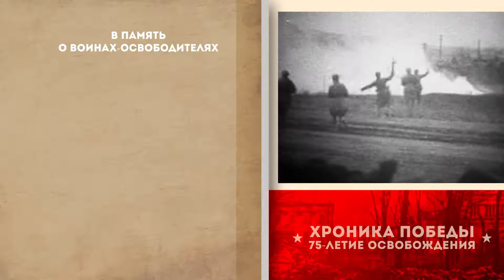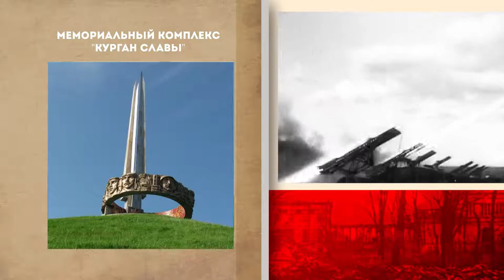Хроника Победы. 75-летие освобождения 03.07.2019